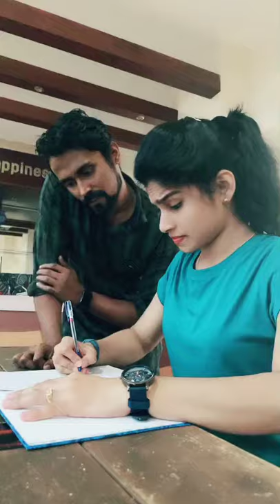മുത്തം അല്ല മൊത്തം ആരുന്നു 🤣